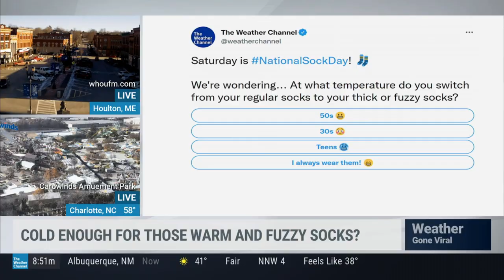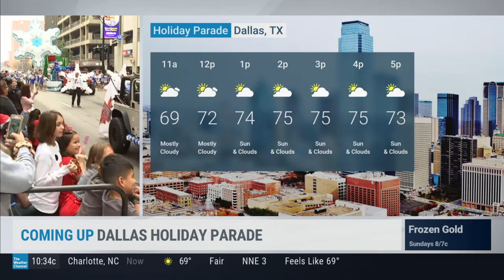Mike Seidel TWC Dallas Holiday Parade 12-4-2021